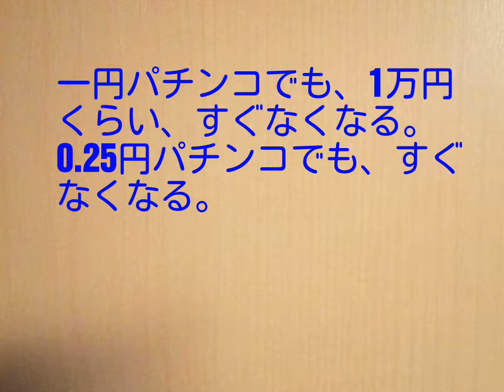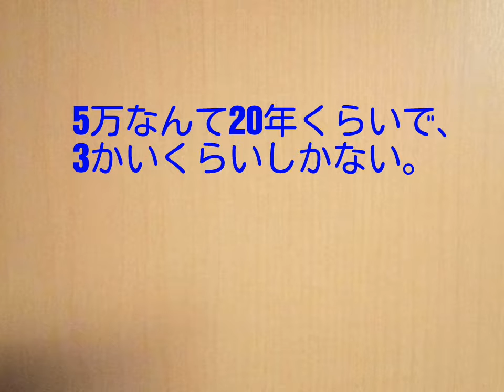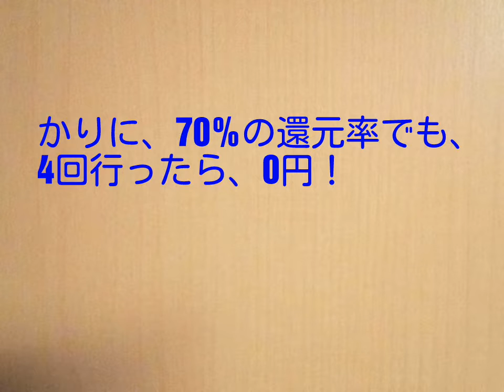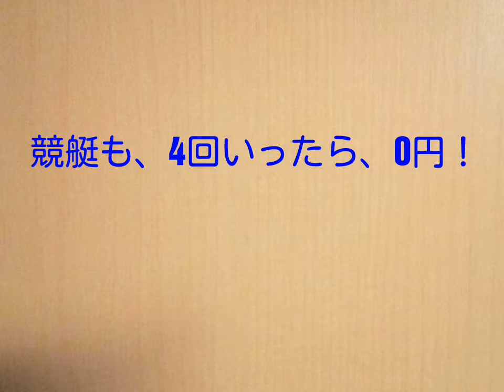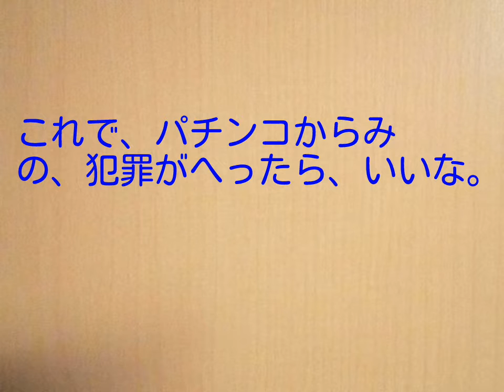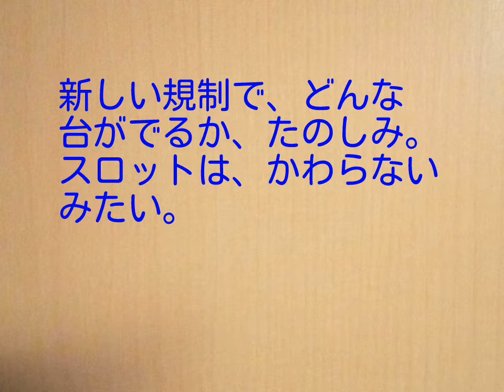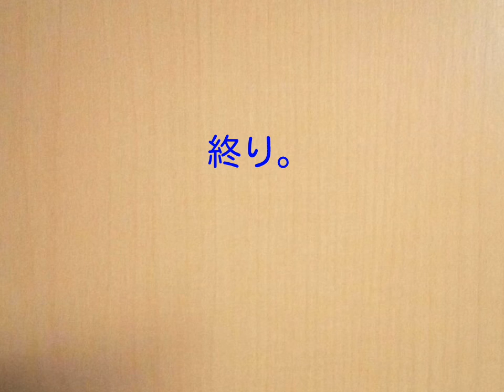パチンコ、規制変更